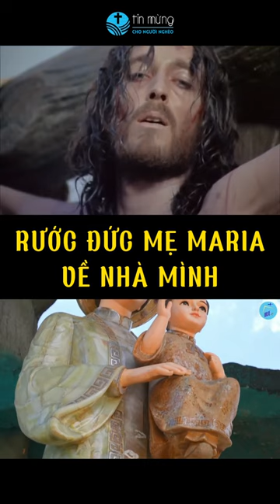Rước Mẹ Maria về nhà mình - Đức Cha Phêrô Nguyễn Văn Khảm